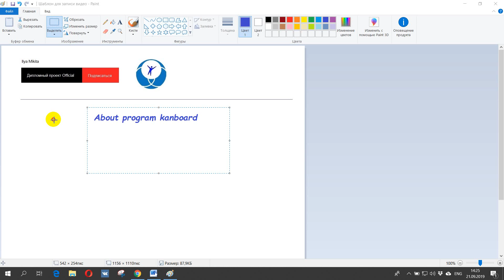About program kanboard